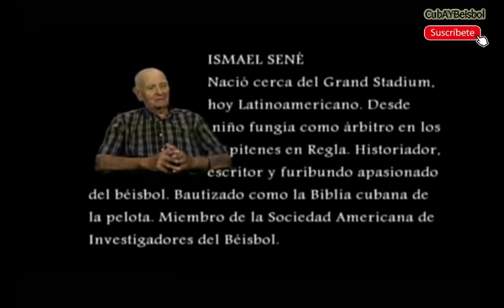Mi beisbol - Ismael Sene